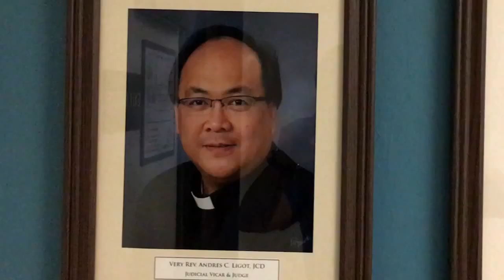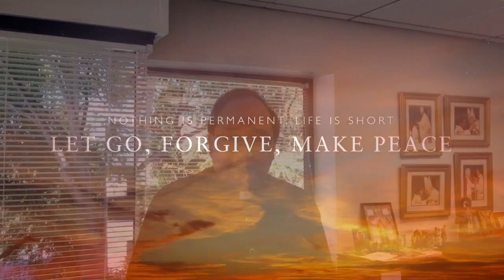Fr. Andy's 25th Ordination Anniversary video.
A Man With Mission - Fr. Andy's 25th Ordination Anniversary video.